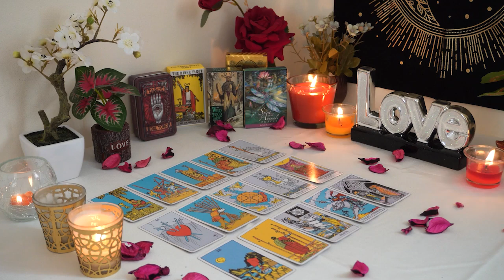SAGITTARIUS💘 They've Freed Themselves From Their Situation To Commit To You if You Still Want Them!😘